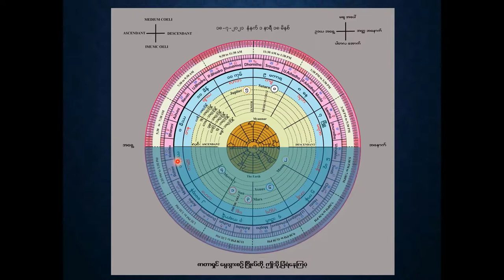နေမင်း၏တစ်နေ့တာခရီးနှင့်ဘာဝ ၁၂ ပါး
နေမင်းရဲ့တစ်နေတာခရီးကို အမှီပြုပြီး တနု၊ ကဋုမ္ပ ၊သဟဇ ရယ်လို့ ဘာဝ၁၂ ပါး ပိုင်းခြား သတ်မှတ်ခဲ့ပုံလေးတွေကို ဆရာ ဉီးမြကြီး( အာကာသသိပ္ပံ)နှင့် ဘာဝဒီပက ကျမ်းပြုပညာရှင် ပြောဟောသင်ပြပေးခဲ့တာလေးတွေနဲ့ ပတ်သက်ပြီး ပြန်လည်မျှဝေလိုက်တာဖြစ်ပါတယ်။